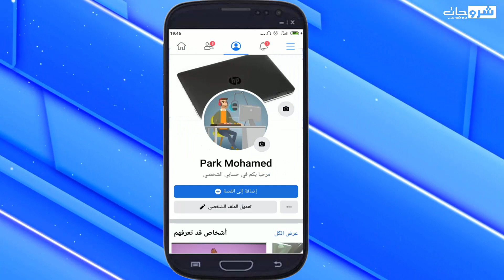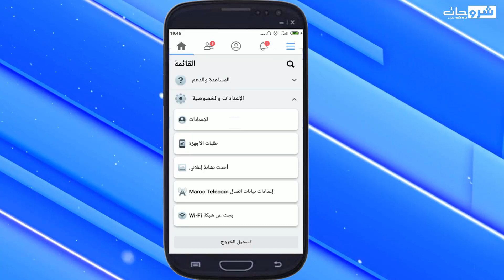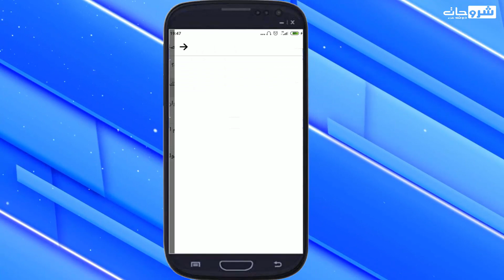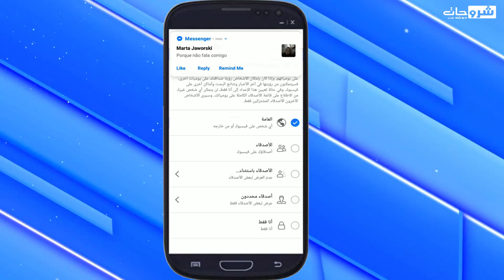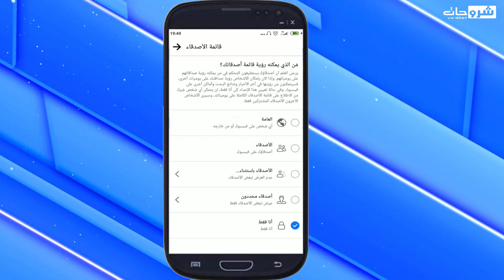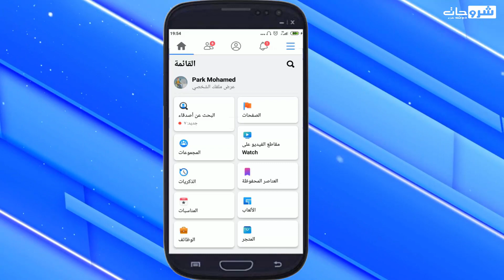كيفية إخفاء الأصدقاء في الفيس بوك عن الجميع من الهاتف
لا أحد يستطيع ان ينكر مطلقا أهمية ونجاح هذا الموقع العملاق الطريقة الجديدة للقيام بذلك وسنحاول أن نجعل الطريقة في ابسط شكل ممكن حتي يسهل بالنسبة للمبتدئين. اخفاءها من خلال خطوتين فقط. فيمكنك أن تجعل قائمة الاصدقاء تظهر للجميع او للاصدقاء او لك فقط ، ولذلك يجب عليك أن تقوم بتعديل خصوصية قائمة الاصدقاء وتعديلها لتظهر لمن تشاء. سواء الاصدقاء او اصدقاء الاصدقاء او لك انت فقط او للجميع فحسب ما يناسبك. ولكن لاحظ أن الاصدقاء المشتركين يتم رؤيتهم وحتي الان لا يوجد خيار لاخفاءهم او التحكم في خصوصيتهم. تابع الشرح في السطور التالية بعد الفاصل.

» المدونة :
» لمراسلتي على الايمايل :
⬅️الأسئلة المتداولة
⬅️ جميع الحلاقات متعلق ب Blogger Course